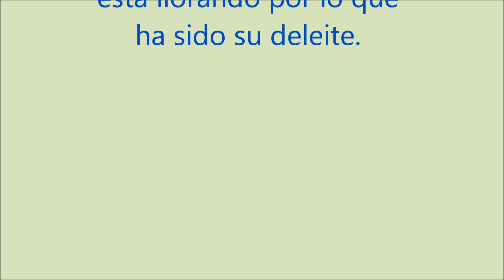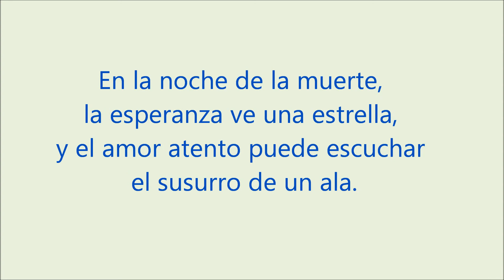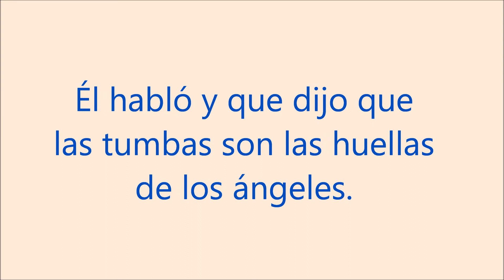DEP RIP David4